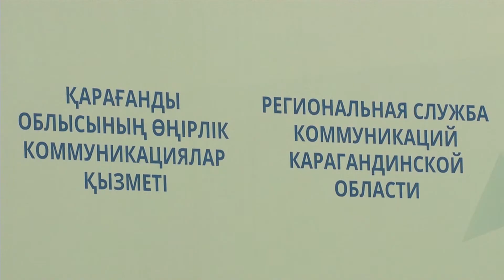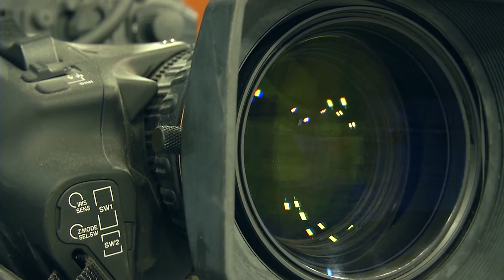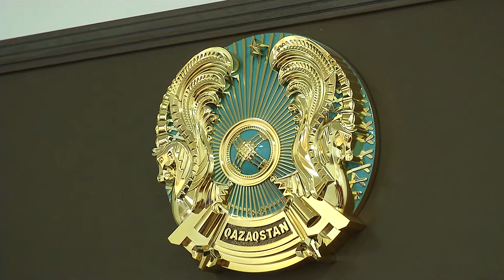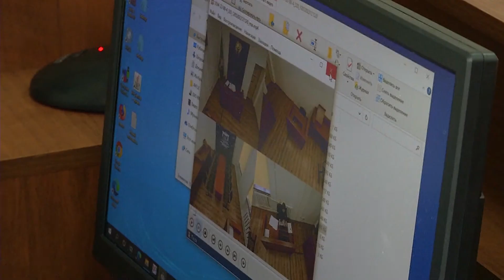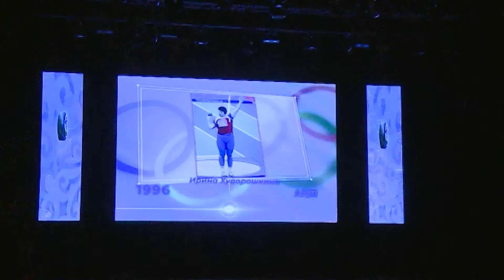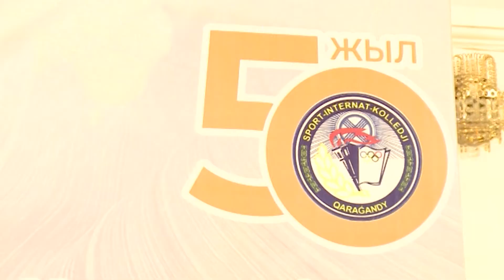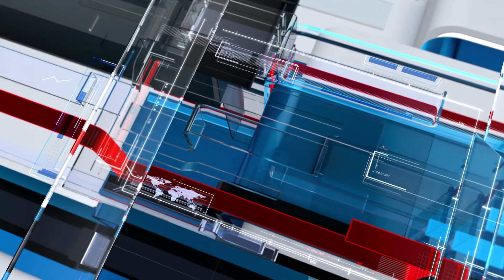21/06/2022 - Бірінші Қарағанды телеарнасының жаңалықтары